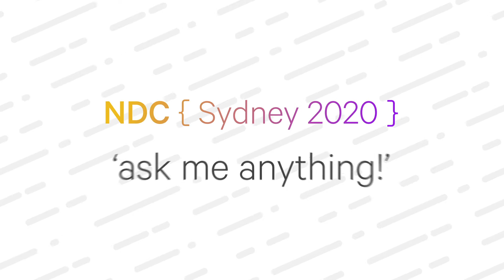Conversational AI with Microsoft Bot Framework - NDC Sydney 2020 Ask Me Anything! with Arafat Tehsin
Bots are taking over!

Arafat is a Technical Consultant at Velrada and Microsoft MVP (AI). He has been working with Global ISVs of Microsoft and developing some next-gen solutions using cutting-edge Microsoft technologies.

He's also an active contributor for the community especially on the Bot Framework side. He's one of the founding members of Bot Builder Community Project and have been writing / speaking about Bot Framework, Azure Cognitive Services and Power Platform.